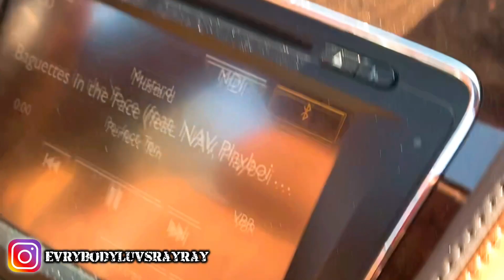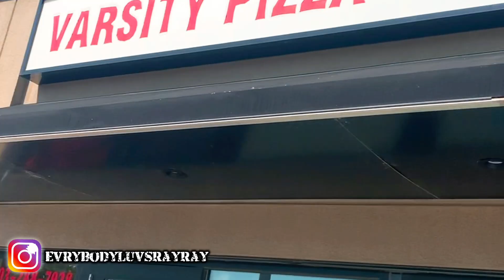THE FIRST VIDEO - CRUISING THE CITY IN A 250,000$ BENTLEY FLYING SPUR